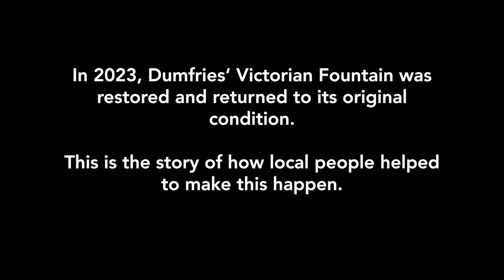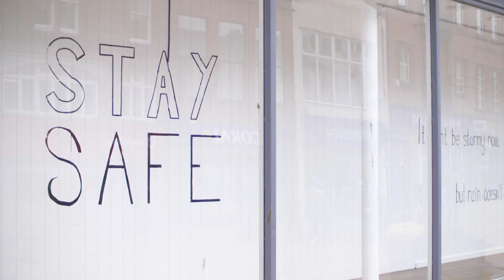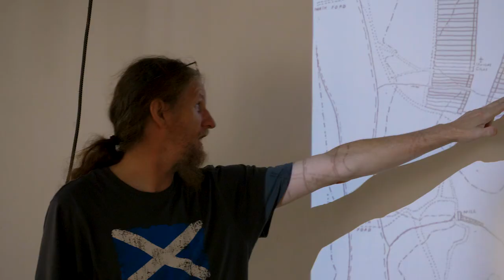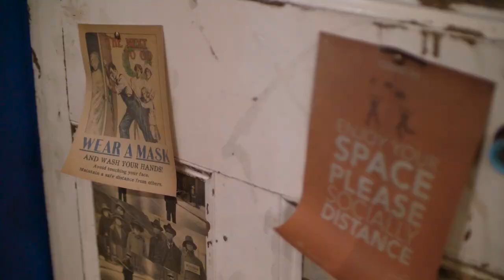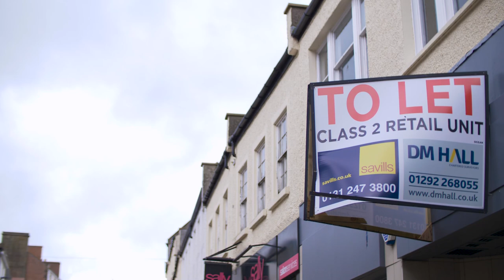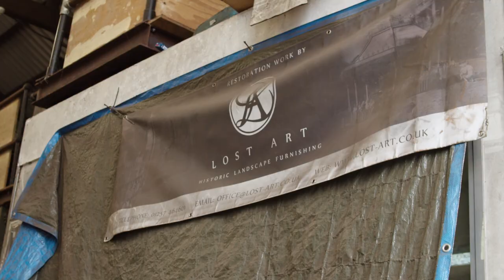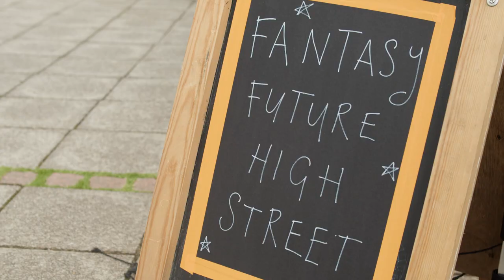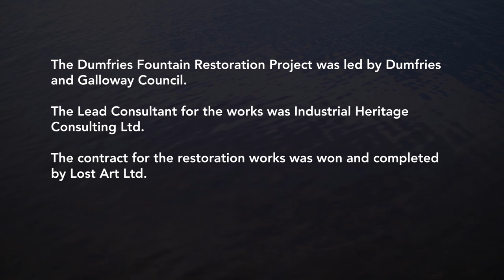The Story of the Fountain Restoration | Dumfries Fountain Project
Created by filmmakers Patrick Rooney (Dear Friend Films) and Ross Scott and commissioned by The Stove Network, the film follows a community group in Dumfries as they seek to restore a Victorian cast iron fountain on the High Street. From initial community engagement, through to the restoration process led by Lost Art Limited and the final unveiling event - the film reflects on civic pride, the importance of public space and the potential for change through community action. The films soundtrack was created by musician Jenna Macrory.